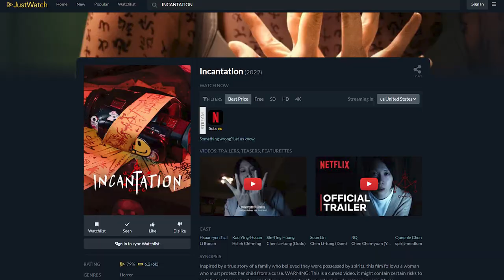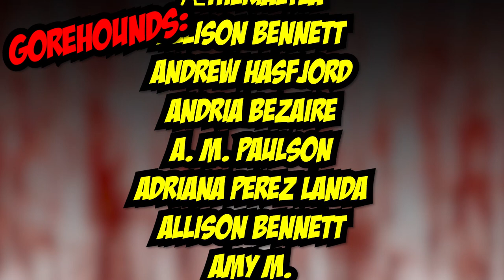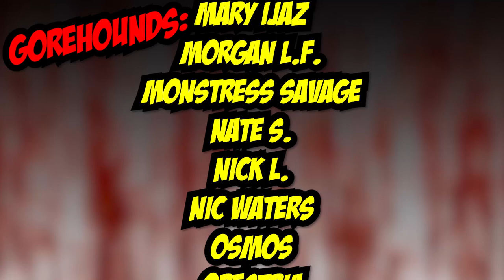Incantation (2022) - Blood Splattered Vlog (Netflix Horror Movie Review)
GREETINGS, GOREHOUNDS!

This week The Horror Guru and Count Jackula review INCANTATION!

INCANTATION (2022) was written by Chang Che-wei & Kevin Ko, directed by Kevin Ko, produced by Push Yang, Kevin Ko & Chen Chun-lin and stars  Tsai Hsuan-yen, Huang Sin-ting, Kao Ying-hsuan, Sean Lin & RQ (Wen Ching-yu).

Adriana Perez
ÆtherialTea
Allison Bennett
Andrew Hasfjord
Andria Bezaire
Andy Bartsch
Allison Bennett
Amy M.
Andrew Hasfjord
Andria Bezaire
Amy McFadden
August Anderson
Brandon Meacham
Boomerbysea
Ccracer
Chas Mullins
Courtney Two-Names
Danni
Rhoda Penmark
David Gibb
Dexter Wegner
DutchChairMan
Elizabeth Blouin-Brathwaite
Guy Zwiebel
House of Rage
Iliana
Jack Price
Jacob Matthew Crawford
Jacob Watts
Jami
Jason Kasper
Jen Combs
Jimmy H Lam
Katie Kuhlen
Katrina James
Kendall Wright
LS Greger
Matt Smith
Mary Ijaz
Morgan L.F.
Monstress Savage
Nate S.
Nick L.
Nic Waters
Orestria
Otter Paw Studios
Patrick Brocchu
Razorvine
Todd Sokolove
TimidTabby
Will Lasley
Seth Lindberg
Shannon LeClerc
Skyler Tipsord
Stephanie Crawford
Valcliff
Vanessa Pulido
Xander Invictus